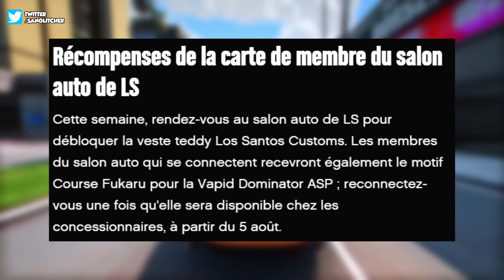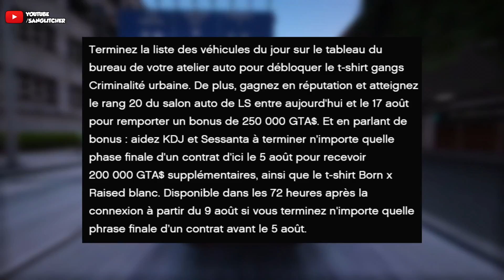RECUPERER VITE UN BONUS DE 450.000$ SUR GTA V ONLINE ! BONUS GRATUIT DLC LOS SANTOS TUNERS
Yo l'équipe ! 💪